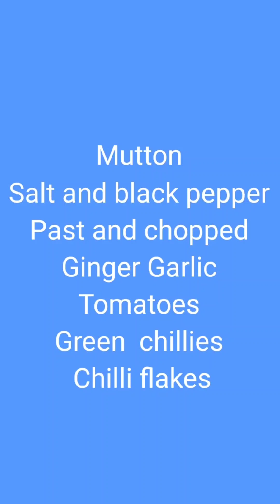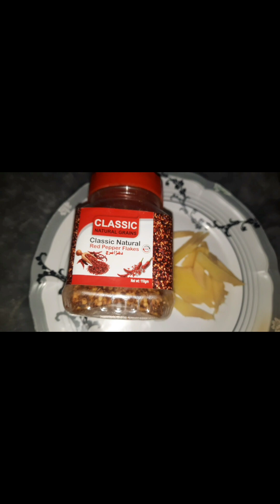Mutton Karahi recipe | Dumba Karahi| Gosht Karahi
Enjoy the magnificent mutton/Dumba Karahi on the occasion of Eid or any other occasion. The key ingredient is a Big mutton Chomp of Lamb leg, Green Chilies, black pepper, Tomatoes, Garlic and coal has been used to give it a smoky taste. The Karahi has been prepared in little bit of lamb fat. The use of coal was a novel idea to give its a smoky flavour. For this, one needs to heat up the coal on normal flame and then place the coal inside the karahi and close the Karahi for 15 minutes. After that, the coal can be removed. It gives an exhilarating taste to the mutton karahi. Hope, you all enjoy it!

Ingredients
Lamb Leg 1 kg (small pieces)
Garlic 1
Black pepper powder 2 teaspoons
Tomatoes 4
Lamb Fats as required
Coal

دنبا کڑاھی گوشت ریسیپی

اجزاء
دنبے کی ران کا گوشت ایک کلو
نمک حسبِ ذائقہ
(ہری مرچ چار سے پانچ عدد (کٹی ہوئی
(کالی مرچ ایک چائے کا چمچ (پسی ہوئی
ٹماٹر چار سے پانچ عدد (کٹے ہوئے)

ترکیب:
ایک کڑاہی میں چربی ڈال کر اسے پگھلا لیں۔
اب اس میں گوشت اور نمک ڈال کر بیس سے پچیس منٹ کے لئے ڈھانپ کر پکنے کے لئے رکھ دیں۔
اب اس میں ہری مرچیں اور ٹماٹر ڈال کر مزید دس منٹ تک ڈھانپ کر پکائیں۔
پھر اس کے اوپر کالی مرچ چھڑک کر مکس کردیں۔
مزیدار دُنبے کی نمکین کڑاہی تیار ہے۔